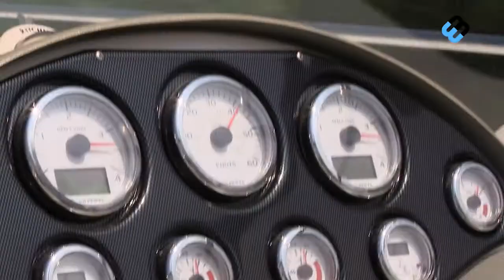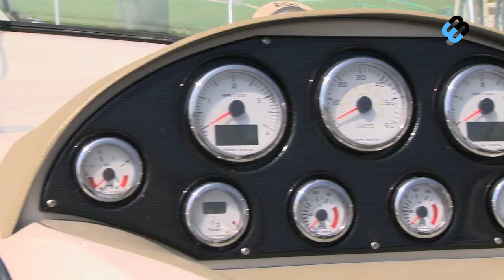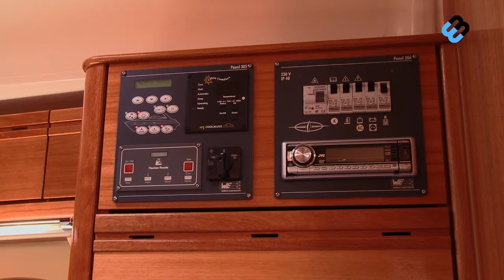Bavaria 35 Sport (66673-1)